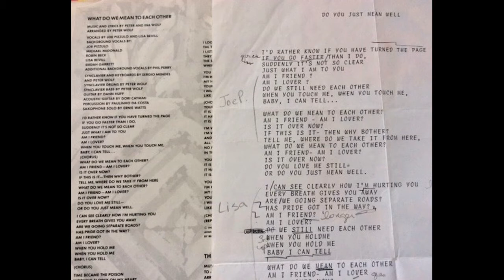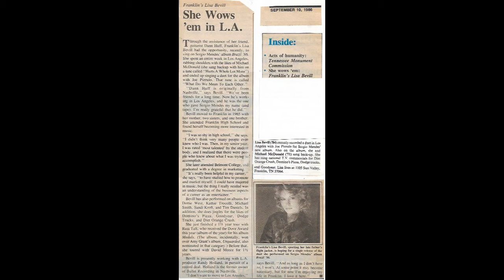LISA BEVILL & SERGIO MENDES/JOE PIZZULO - “What Do Mean To Each Other”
LISA BEVILL & JOE PIZZULO -  “What Do Mean To Each Other”
Lisa Bevill Official YouTube Channel
Audio/Video contains original lyric sheet, album cover, LP label, pictures.
From:  Sergio Mendes Brazil ’86
Writers:  Peter & Ina Wolf
Producers:  Sergio Mendes & Peter Wolf
Label:  A & M Records;  SP-5135
1987 - “What Do We Mean To Each Other”
          Released as single:  #16 Billboard AC Chart
FUN FACTS:
Dann Huff called me from Los Angeles and said he was working on this album and that Sergio Mendes was looking for new female singer to sing with Joe Pizzulo (“Never Gonna Let You Go”).  And could I get to LA as quick as possible. I booked a flight and stayed with an old friend who lent me her car. I drove to Sergio’s house and we talked and I think I listened to the song at his house, got the lyric sheet and the cassette and I listened to that song over and over again and memorized it.  So the next day was the session and I thought I was going to audition when I got there..there was also another singer who was amazing.  She had just landed a huge “Close-Up” toothpaste commercial that was running and I thought…what am I doing here?!   Anyway.. so Sergio said, we’re gonna record BGV’s for 2 other songs before the auditions and we’d take a lunch break after that.

So myself, the other girl and Joe Pizzulo went into the studio and were told that 2 other singers were running a few minutes late, so we started going over our parts.  The two other singers get there and I hear everyone saying.. hey Mike and I see the top of a white headed guys head.. it was Michael McDonald.. then Siedah Garrett (co-writer of “Man in the Mirror”-Michael Jackson) was behind him.  So I am sandwiched between these people and about to lose my mind and can’t believe where I am.

Lunch break.. Dann Huff comes by to see how it’s going and was very encouraging and said “don’t screw it up” ha..   Anyway.. time comes for the audition and the other girl goes first.  I could hear her thru the door and she was amazing and figured she got it.. cause they spent a lot of time with her.  Then I went in and sang it thru, but spent half the time with me as with the other girl.  They called me in and I figured it was “you’re fired”.  They were all looking at the board making notes etc..and said nothing to me.. and I was just standing there.   Then Sergio looked up at me.. and said “you got it.., your voice is perfect with Joe’s and let’s work on cutting a few more vocals to comp.. so we worked on the vocal right then.. and the rest is history.

They seemed excited and talked about me moving out there, which I had always wanted to move to LA.  There was talk about a video with Joe and I for the song.  So after I got home, I started working on how to get to LA.. I got the call a few weeks later from Sergio that Phil Collins and Marilyn Martin had just come out with a song called “Separate Lives” (from “White Nights” Movie Soundtrack).  It had similar subject matter and similar lyrics.. and that squashed the whole thing.

The song was released a year later in 1987 and charted at #16 on Billboard AC Chart.
And I earned only a session fee for my work thru AFTRA and never saw a dime of any
residuals for my part for the life of the song..  I contacted the powers that be, but all were ignored and forgotten.  Oh well, typical!  But I’m grateful for the experience and the opportunity and definitely learned to fight for myself after that.   Great memories
all the way around.    I’m eternally grateful that a nothing ever happened with a pop career.. i don’t think I would’ve survived it… God had different plans for my life!

Watch the video for the original lyric sheet I saved all these years!  My little town of Franklin did a story on me after it was over.. love my little hometown!!